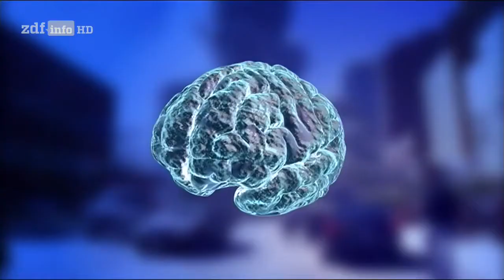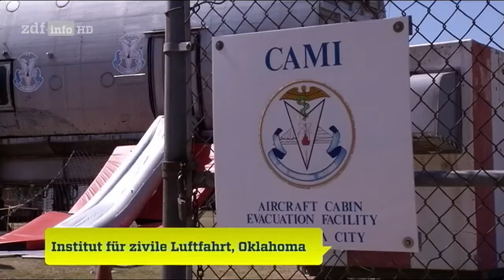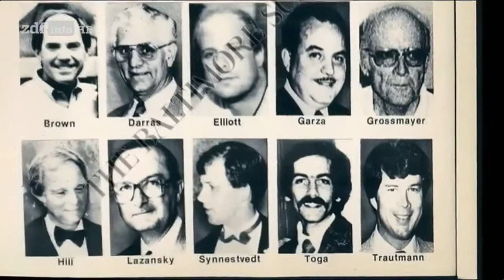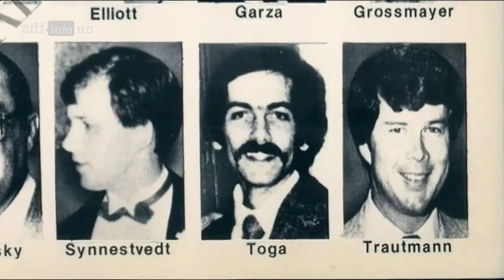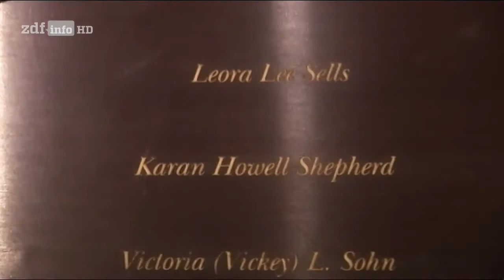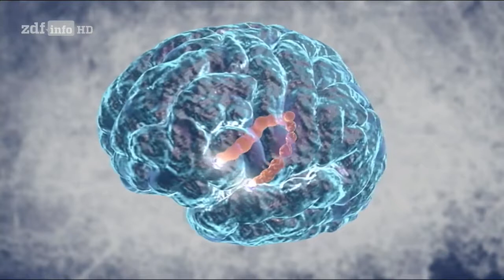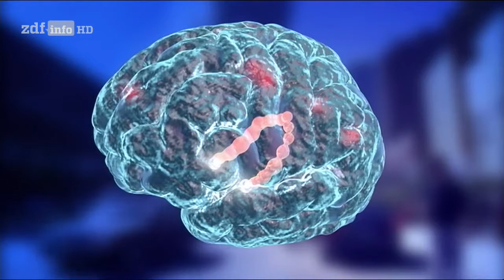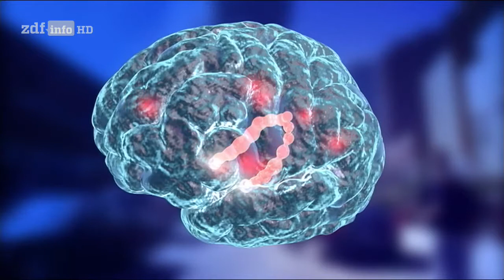Überlebt! - Menschen in Todesgefahr (HD Doku)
7els4.

In gefährlichen Situationen verfallen manche Menschen in Panik, andere bewahren einen kühlen Kopf. Ein Unterschied, der über Leben oder Tod entscheiden . 7els4. In gefährlichen Situatione.

Dokumentarfilm 2015: Überleben in Gefahr Doku 2015 Deutsch Alle Episoden Dokumentarfilm 2015: Überleben in Gefahr Doku 2015 Deutsch Alle Episoden. In gefährlichen Situationen verfallen.

Verschollen Die Suche nach Cody Dial S01E06 Die Konfrontation Doku HD Crime Krimi Dokumentation Im Juli 2014 verschwindet Cody Dial in Costa Rica . Verschollen Die Suche nach Cody Dial S01E05.